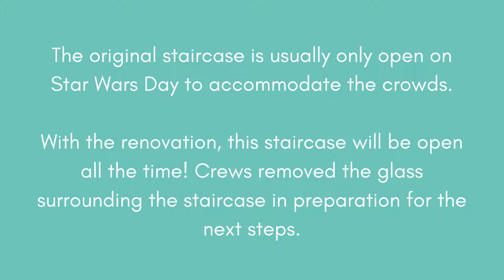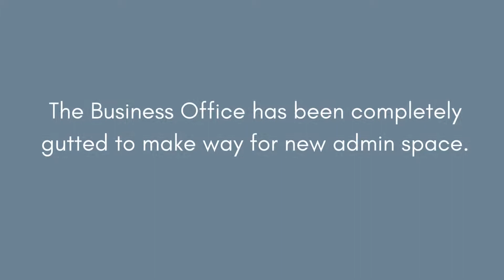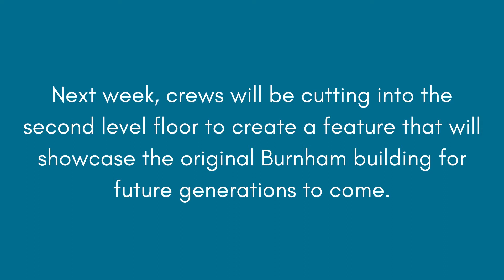What's Happening with Project Burnham 5.13.21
Update on the Ottawa Street Branch's building renovation project.